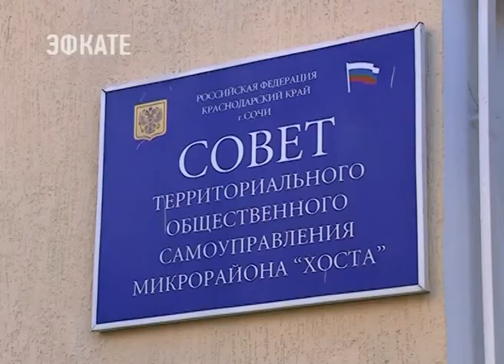Члены ТОС Хоста поблагодарили сочинских депутатов за помощь. Новости Сочи Эфкате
Взаимодействие депутатов Городского собрания Сочи с советами территориальных общественных самоуправлений позволяет сегодня эффективно решать вопросы в рамках микрорайона, при этом сочетая интересы жителей и возможности ТОСов. Микрорайон Хоста один из ярких примеров такой совместной работы.
Сочи. Новости.
Телеканал Эфкате.